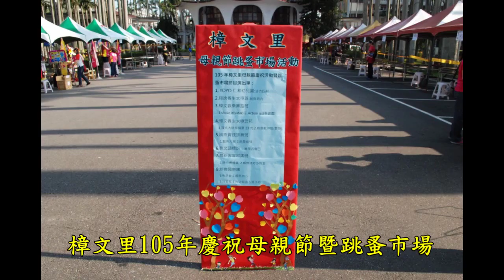樟文里105年慶祝母親節暨跳蚤市場~~翔逸太極拳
樟文里105年慶祝母親節暨跳蚤市場~~
~翔逸太極拳~劍與扇合
指導老師/殷士鳴